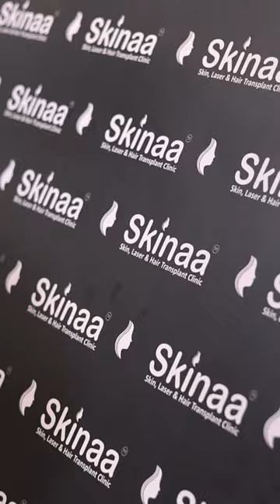Carbon HydraFacial Treatment 😍 | Best Skin Rejuvenation | Skinaa Clinic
🔍 Search no more! 🕵️‍♂️ Discover the ultimate skin transformation with our revolutionary Carbon HydraFacial Treatment! 🚀🌟

💦🌪️ Experience the magic of deep cleansing as our 🌿 carbon-infused facial washes away impurities and unclogs pores, leaving your skin feeling refreshed and renewed! ✨✨

🌈🌟 Reveal your natural radiance with our advanced 💎 hydra dermabrasion technology, gently exfoliating dead skin cells and diminishing fine lines! Say goodbye to dullness! 😍👋

🔥🔥 Feel the intense 🔥 heat of our carbon laser as it stimulates collagen production, firming and tightening your skin for a youthful glow! 💆‍♀️💕

💧💦 Quench your skin's thirst with a luxurious 💦 hydration boost, saturating every cell with moisture, and enjoy the silky-smooth results! 🌊🌟

👉👉 Don't miss out on this Instagram-worthy treatment! 📅🗓️ Limited slots available! 💃💄